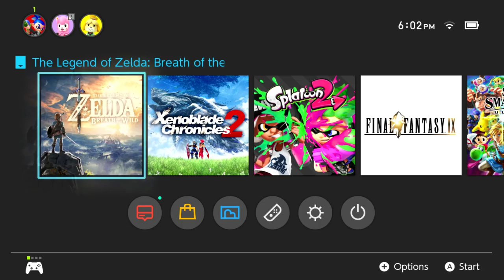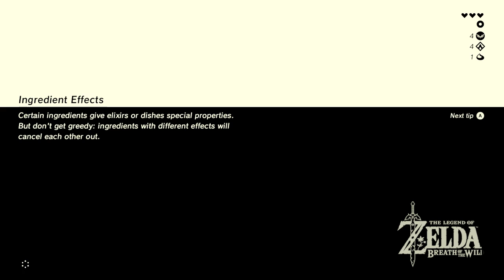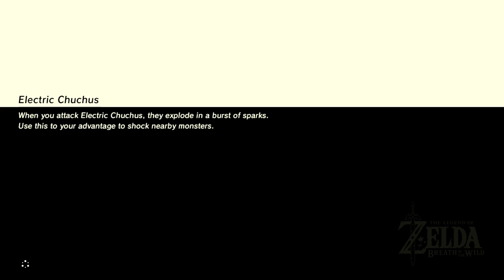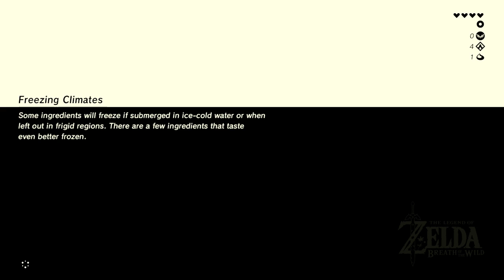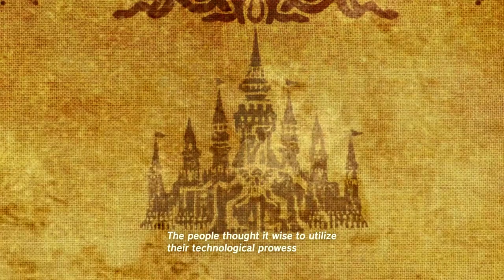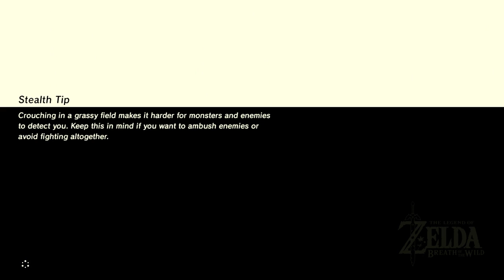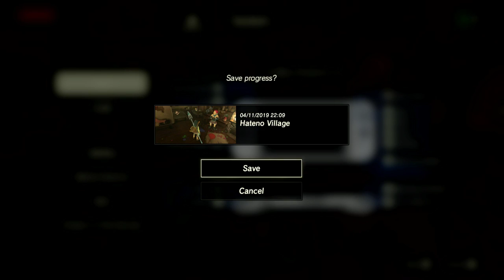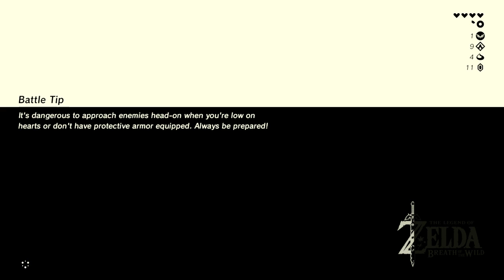Blind: Breath of the wild #1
Wasn't originally going to post this here but eh why not.

I'm not really sure if/when I'll get back to this but I think I will at some point.